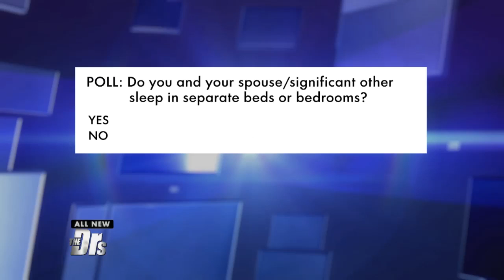Does Your Relationship Need a ‘Sleep Divorce’?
Is sleep – or the lack of it – causing a strain on your relationship?